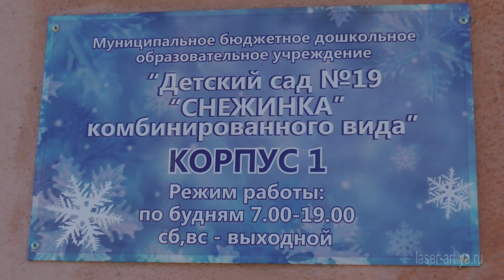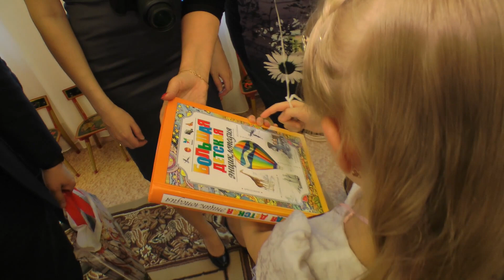Прощай, "Снежинка" (Lobanov, Severodvinsk, Ru) HD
Клип к выпускному фильму подготовительной группы детсада "Снежинка" (г.Северодвинск, выпуск 2013 г.)

Видеосъемка и монтаж в формате высокой четкости в Северодвинске и Архангельске: новорожденный, крещение, выпускной, свадьба, юбилей, корпоратив, рекламные клипы и презентации. Применяется 3х матричная Full HD камера (60 кадров в секунду) с широкоугольным конвертером Raynox 0.66x (большой обзор при минимальной дисторсии), стедикам (физическая система стабилизации) и эффективный накамерный свет. Возможна автономная съемка в экстремальных условиях (дождь, снег, мороз) без подзарядки в течение суток. Креативный монтаж с имитацией многокамерной съемки. Подробности почтой: